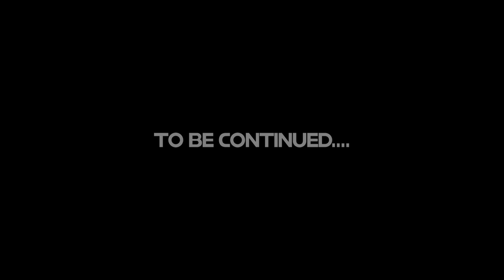Star Wars: Specter of the Spider's Web | Chapter 3: The Jedi Monastery | An Animated Audio Series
The Ceremony of Embers concludes with a call to adventure...and dark consequences whisper underneath!